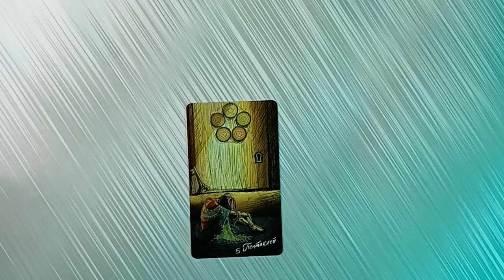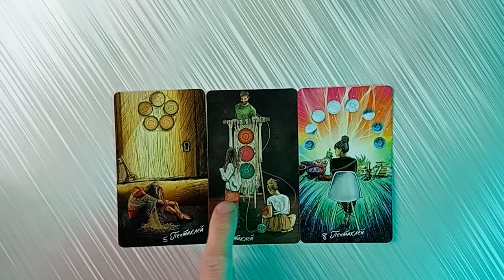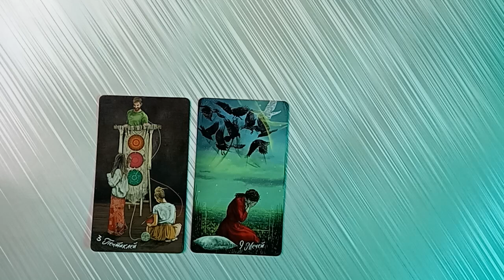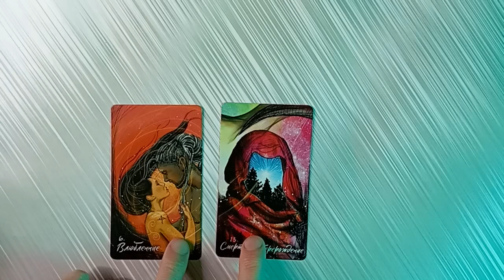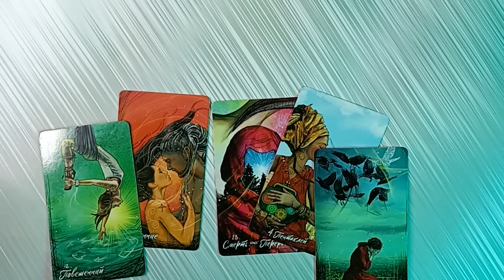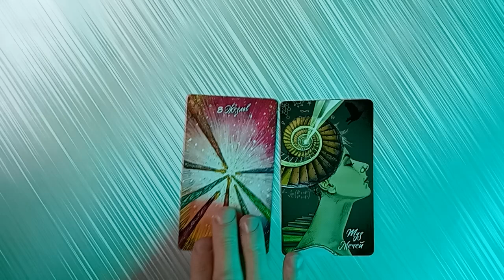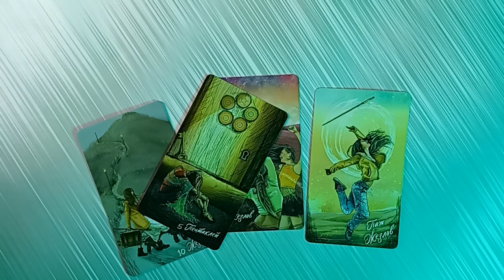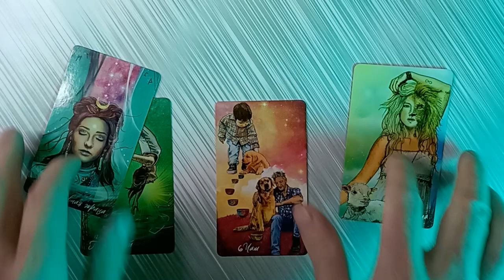🧑‍🚀КАК ОН ОТНОСИТСЯ К ТЕБЕ 🥑 СЕГОДНЯ🚶 ставь лайк пиши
😎Прайс-лист на услуги✅

1. Личный расклад карт - 3000 рублей
   Уникальный подход к каждому клиенту, анализ ситуации и получение советов на будущее.

2. Обряд - от 5000 рублей
   Индивидуально подобранные обряды для решения различных жизненных ситуаций.

3. Сеанс с ясновидящим - 7000 рублей
   Углубленная консультация с опытным ясновидящим, в процессе которой вы получите ответы на важные вопросы.

4. Чистка энергий - 5000 рублей
   Процедура, направленная на освобождение от негативных влияний и восстановление энергетического баланса.

5. Сеанс гипноза - 3000 рублей
   Профессиональная работа с подсознанием для решения личных проблем и достижения целей.

6. Зарядка воды - 500 рублей
   Энергетическая зарядка, которая поможет вам восстанавливать силы и улучшать общее состояние.

7. Ритуал на деньги - 10000 рублей
   Специальные практики и ритуалы для привлечения финансовой удачи и стабильности.

8. Карьерный рост - 10000 рублей
   Обряд или консультация, направленные на ускорение карьерного роста и достижение профессиональных целей.

9. Ответ на один вопрос - 500 рублей
   Скорый и лаконичный ответ на ваш важный вопрос.

Обратите внимание: Все услуги могут быть дополнительно адаптированы под ваши конкретные нужды и запросы. Цена может варьироваться в зависимости от сложности и продолжительности сеанса. Для заказа услуг и консультаций обращайтесь по указанным контактам.

✨ Услуги Таро и Ясновидения ✨

🌟 Таро предсказание: Узнайте, что ожидает вас в будущем, и получайте ответы на важные вопросы.

🔮 Личный расклад Таро: Индивидуальный подход к каждому клиенту. Помогу разобраться в сложных ситуациях и найти пути решения.

👁️ Ясновидение: Откройте для себя тайну своего будущего и получите советы по важным аспектам жизни.

🏡 Чистка квартиры: Освободите своё пространство от негативной энергии и создайте гармонию в доме.

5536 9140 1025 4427